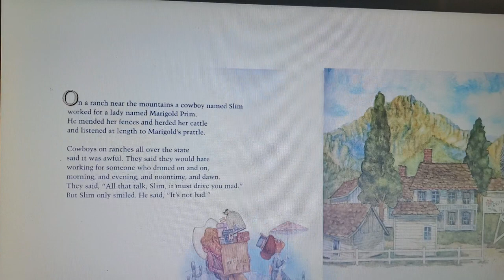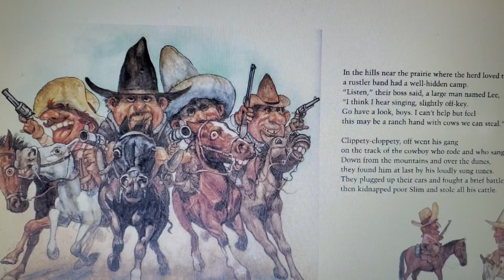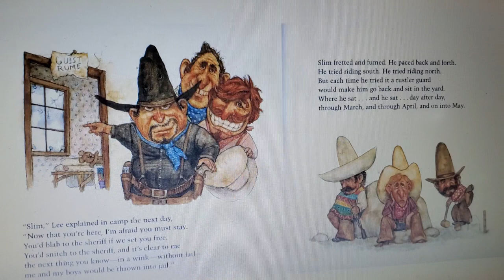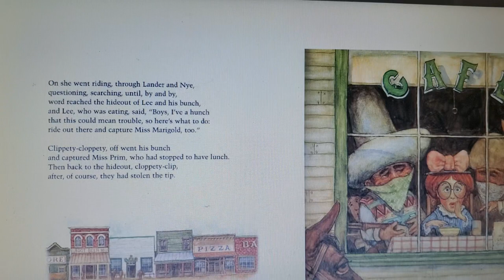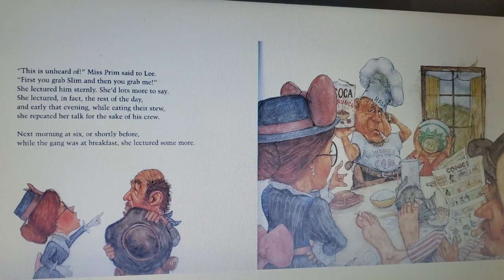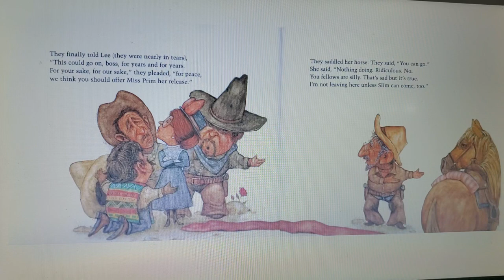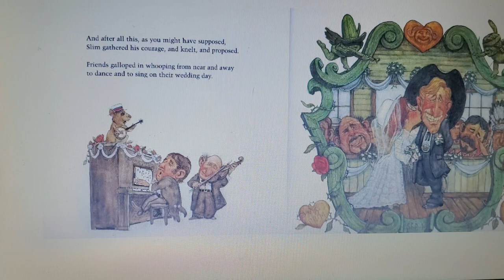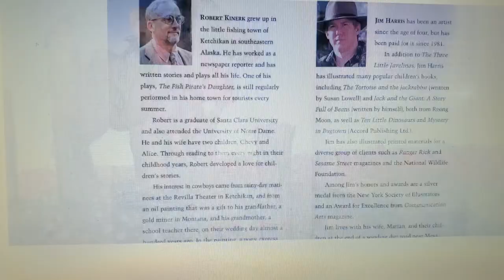Slim and Miss Prim by Robert Kinerk